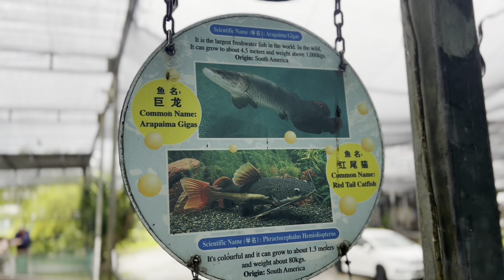Feeding Giant arapaima Gar and arowana - Tour around local fish farm - Pasir Ris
Tour around local fish farm in Pasir Ris Singapore

Had a fantastic experience feeding Giant Arapaima, Arowana, Cat fish and many more ….

Some facts about Arapaima gar - species in the gar family, and among the largest freshwater fishes in North America.
They are very aggressive, even toward species of their own kind.
They may be seen resting on the bottom among plants or drifting near the surface if not on the move.

Diet: These predatory fish mainly feed on crustaceans and other fish.